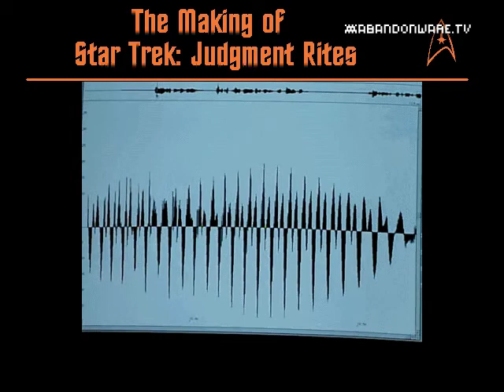[Making Of] Star Trek Judgement Rites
Mis en ligne par Oldgames - Abandonware.TV
Tatataaaatatatatataaaa... L'espace... la dernière frontière. Ceci sont les voyages du vaisseau spatial Enterprise. Ca mission: Explorer des nouveaux monde étrange. A la recherche de nouvelles vies et de nouvelles civilisations. Pour aller là où aucun homme n'est allé avant.